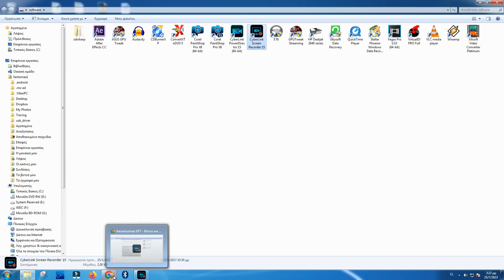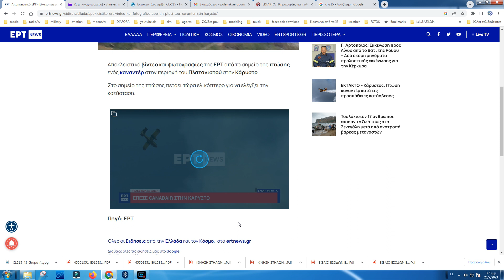Πτώση Canadair CL-215